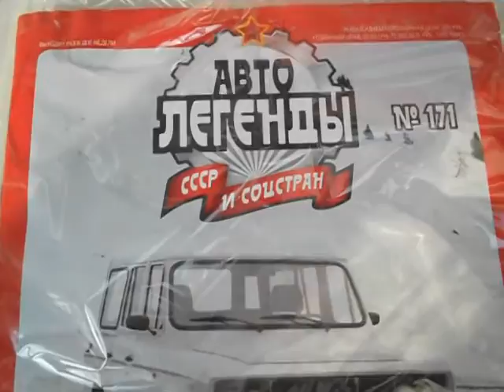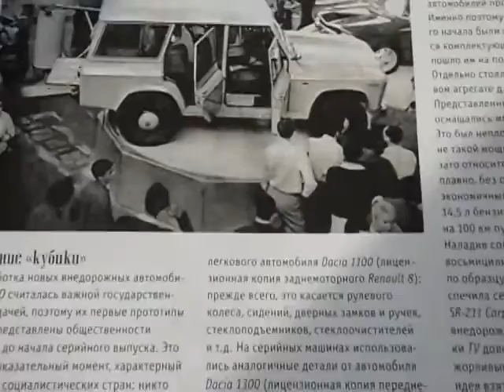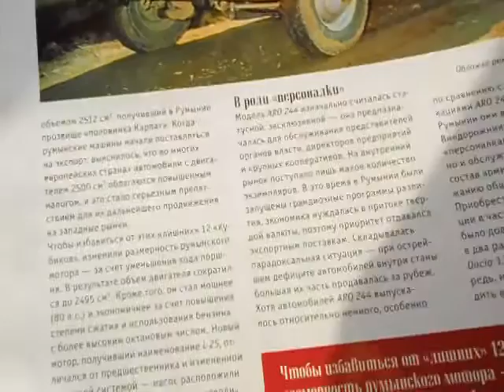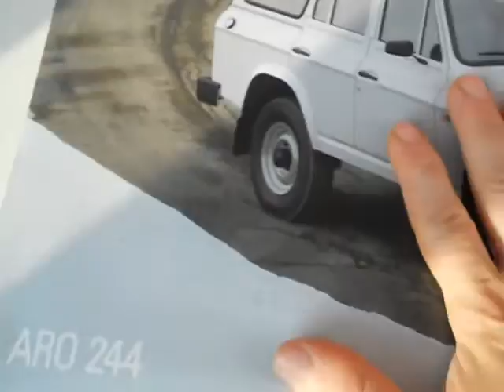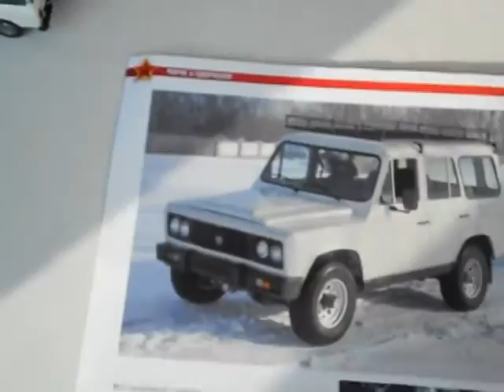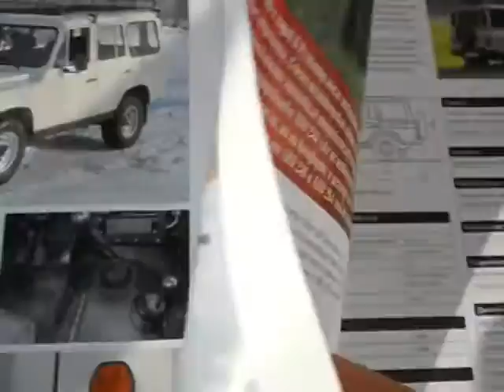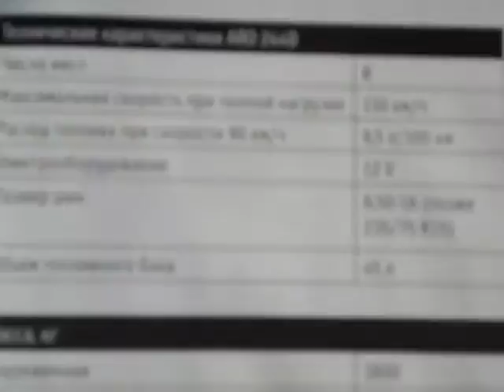Автолегенди №171 ARO 244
Огляд чергового випуску журналу Автолегенди №171 ARO 244